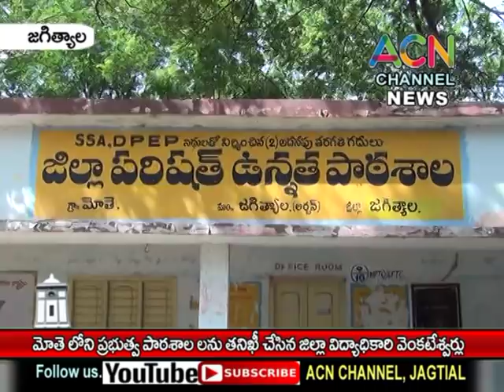జగిత్యాల : మోతె గ్రామంలో ప్రభుత్వ పాఠశాలల ను తనిఖీ చేసిన జిల్లా విద్యాధికారి వెంకటేశ్వర్లు